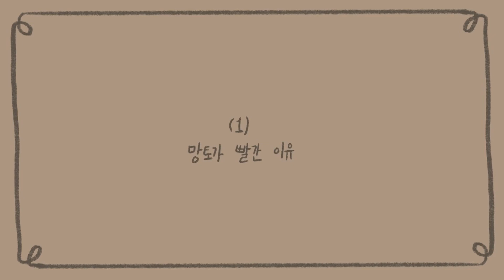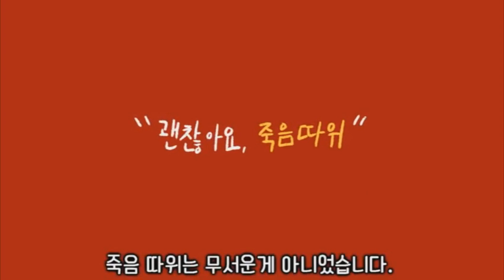아무도 몰랐던 잔혹동화 모음집 #1 ㅣ[호돌이 영상툰]